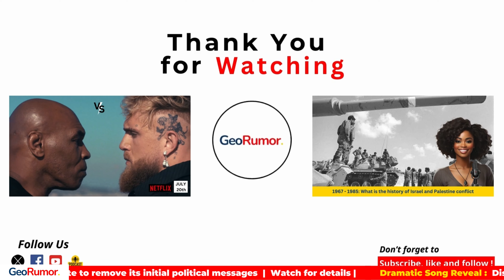Eurovision drama: Israel's song rewrite revealed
Today's episode dives into the heart of the Eurovision Song Contest. It's where music meets global debate. Israel has made headlines with its song "Hurricane." It is a poignant response to the need for change. The reviewers rejected "October Rain" because of its political references. Eden Golan brings this powerful ballad to life. It embodies a message of resilience and unity. It goes beyond the Eurovision stage. This isn't just about music; it's a testament to the strength found amid controversy. Join me. I will share how "Hurricane" shows overcoming adversity through art. Let's spread the message of "Hurricane" far and wide! 🌐✨

0:00: Introduction
0:32: October Rain
1:44: The Eurovision Song Contest is a global song competition
2:10: Italy's national Sanremo Music Festival

Join us and be a part of the GeoRumor community! 🎧📰💡

Thanks for joining us on GeoRumor. It's your daily lens into the dynamic world of World Affairs, News, and Breaking News. We'll also bring you the latest updates on Israel, Ukraine, Gaza, India, Russia, Palestine, Yemen, North Korea, and War.

We appreciate your daily listenership. Thank you for tuning in on Monday, Wednesday, and Friday!